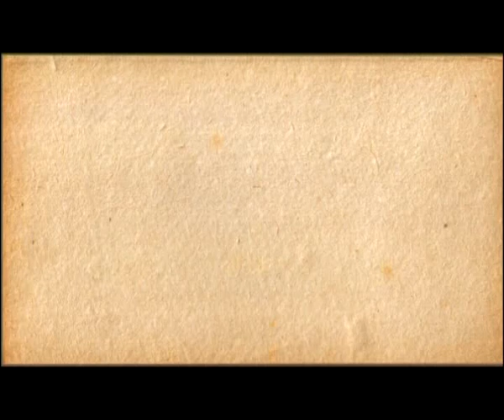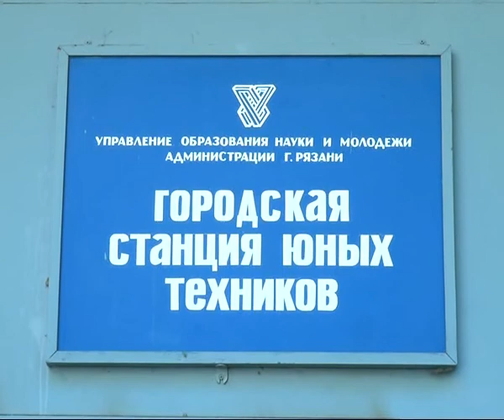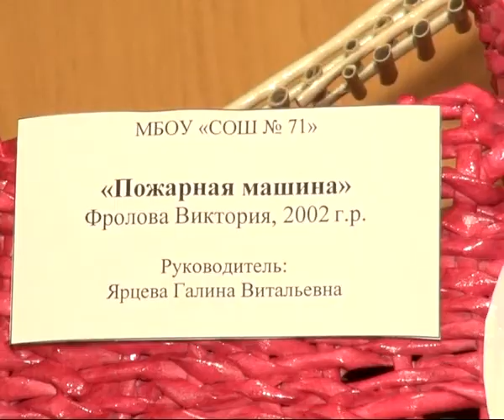Калейдоскоп 06.06.14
Последняя премьера сезона в театре на Соборной, мюзикл, сыгранный специально для нашей телекомпании воспитанниками детского сада №130 и выставка необычных поделок из бумаги -- обо всем этом мы расскажем в новом выпуске программы «Калейдоскоп».